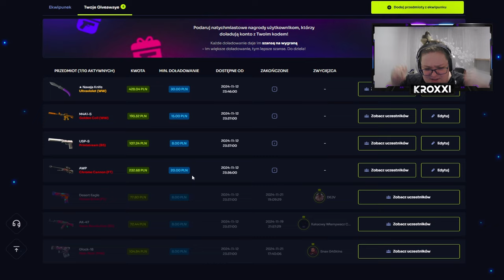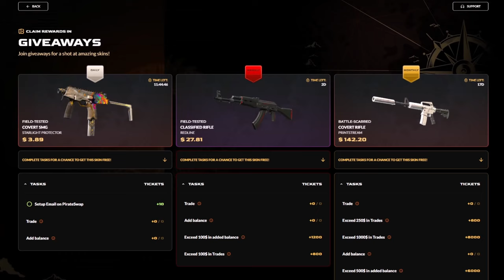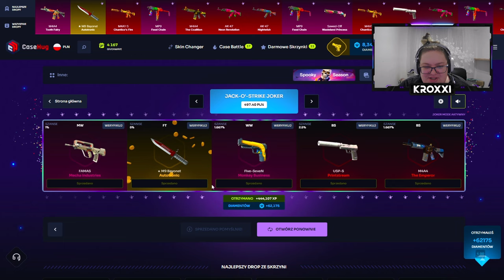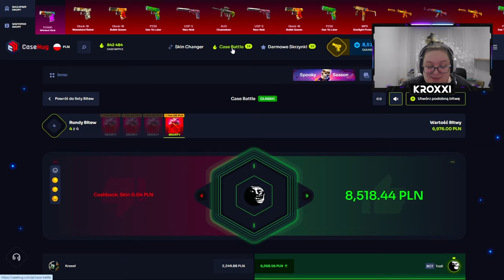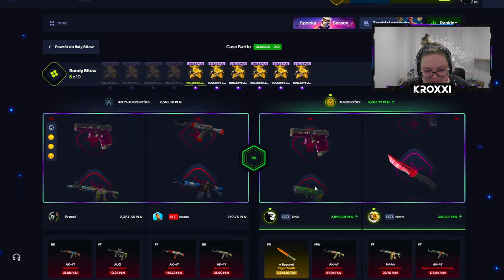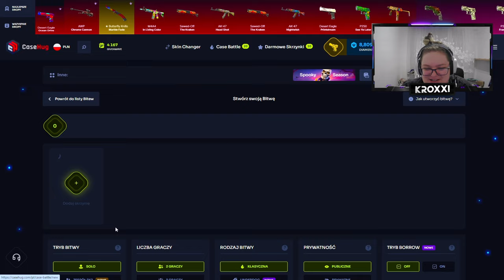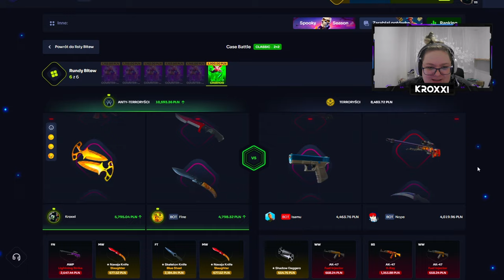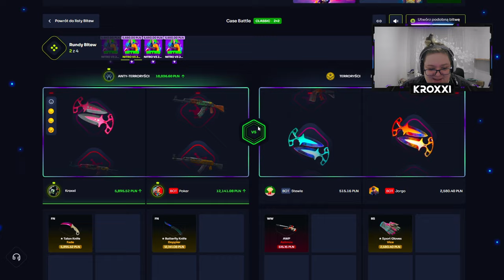😱 DESZCZ MOTYLKÓW! - NIESAMOWITE BITWY 2vs2! 🤑 | CASEHUG 💸